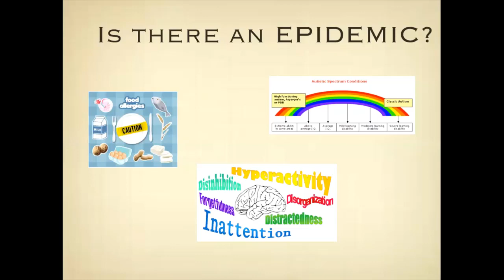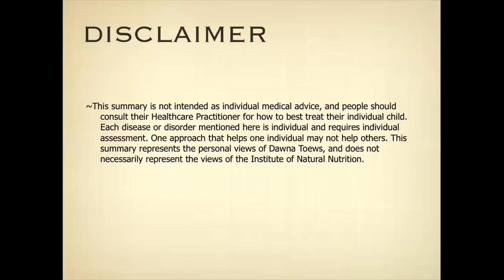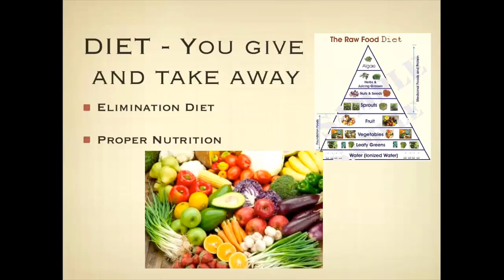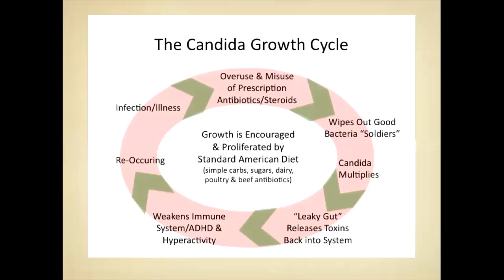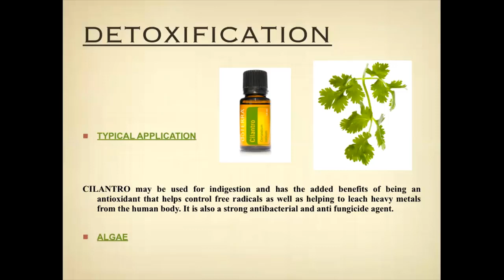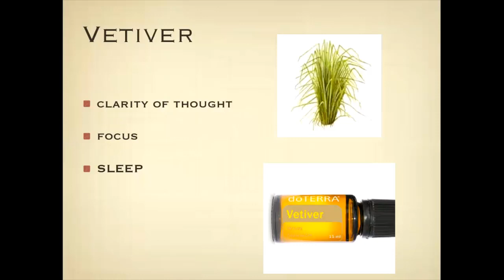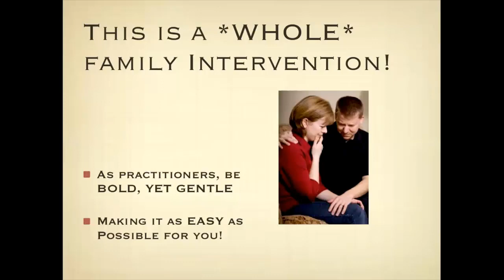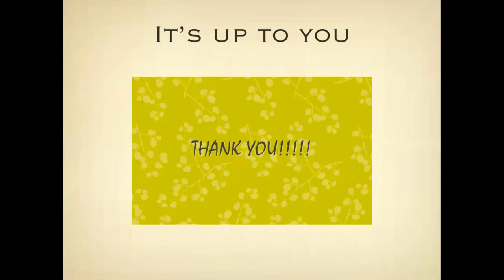Autism and ADHD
for more information and to get your copy of The Better Behaviour Diet PDF.